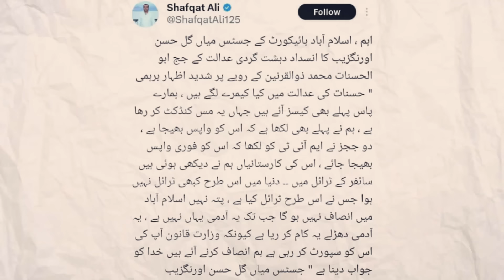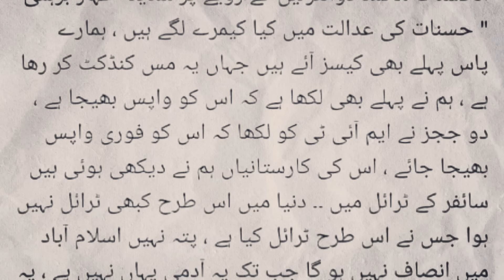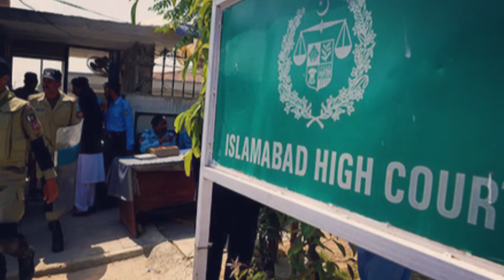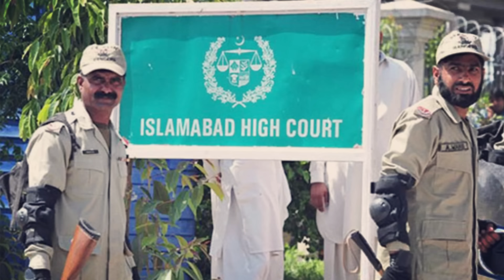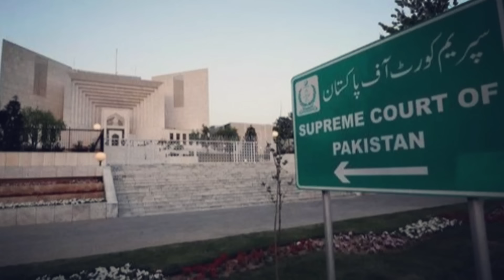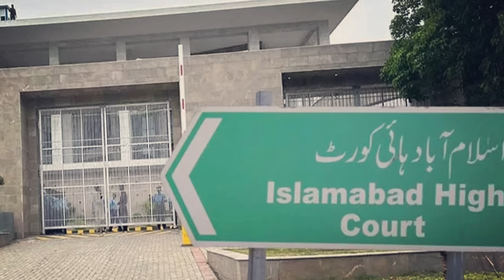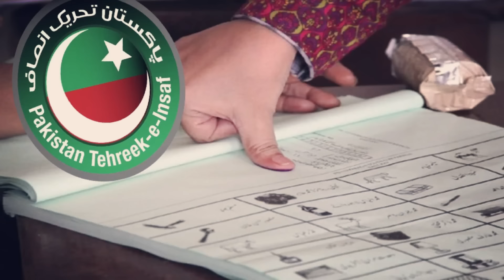Judge Abul Hasnat awr Dilawar Par Bijliyan Gira Di Gai 😲😲